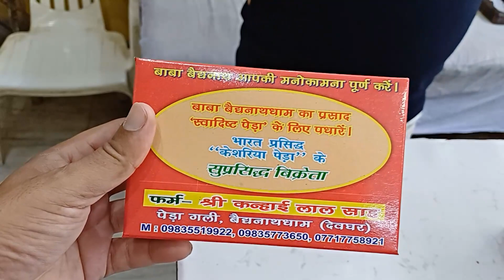SHREE KANAILAL SHAW PEDA SHOP | BEST PEDA SHOP IN DEOGHAR। DEOGHAR TOUR PLAN _ PART-2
SHREE KANAILAL SHAW PEDA SHOP | BEST PEDA SHOP IN DEOGHAR।
DEOGHAR TOUR, PART-1 |

Hello Friends,

My self Saptarshi Nandan & you are watching @ Saptarshi Nandan Vlogs. This is an informative vlog channel .Here you will find different types of videos, like traveling foodie ,life style ,struggle & many more information regarding your knowledge & beyond your knowledge .I hope you like it very much. Stay well and stay with us.

the peda of Deoghar is famous in india and now the peda of deoghar soon get GI Tag which make it more beneficial for the peda traders .
often served during special occasions and the announcement of some wonderful news, peda is synonymous with indian sweets. key ingredients such as khoa and sugar are garnished with special flavours such as cardamom seeds, pistachio nuts and saffron. delight in these delectable ones from deoghar, jharkhand.